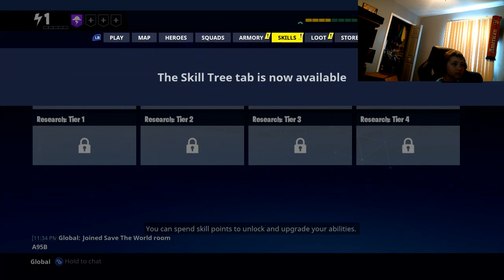fortnite save the world ep 2 kickin husk butt